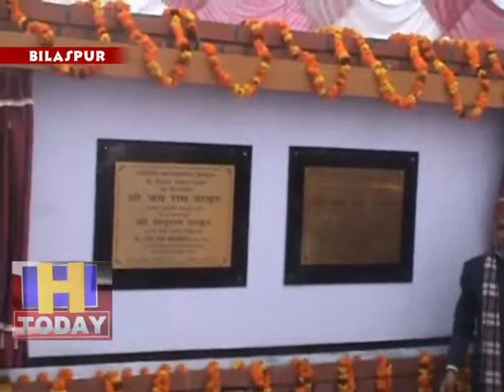मुख्यमंत्री ने वीडियो कॉन्फ्रेंस के माध्यम से झंडूता विधान सभा चुनाव क्षेत्र में बांटी सौगातें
मुख्यमंत्री जय राम ठाकुर ने वीडियो कॉन्फ्रेंस  के माध्यम से झंडूता विधान सभा चुनाव क्षेत्र में बांटी सौ करोड़ रूपए की सौगातें  हिमाचल प्रदेश  के इतिहास में  ग्रामीण क्षेत्र में 78 करोड़ रूपए  की लागत से  निर्मित होने  वाले 330 मीटर  सबसे बड़े  नन्द -नागरांव  पुल  का किया शिलान्यास दस करोड़ नौ लाख रूपये से डिग्री कॉलेज झंडूता में बनने  वाले साइंस ब्लॉक का  भी किया शिलान्यास